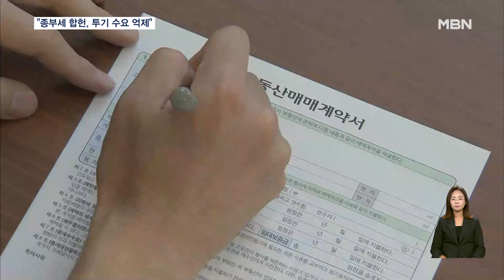헌재, 문재인 정부 종부세 '합헌' 결정…"입법목적 정당·중대한 공익" [굿모닝 MBN]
【 앵커멘트 】
  문재인 정부에서 종합부동산세법이 강화되면서 지나치게 높은 세율이 적용된다는 비판이 나왔죠.
  서울 대치동 등의 아파트를 보유한 사람들이 종부세로 인해 재산권을 지나치게 침해받는다며 헌법소원을 냈었는데, 헌법재판소는 합헌 결정을 내렸습니다.

【 기자 】
  문재인 정부는 당시 치솟는 주택가격을 안정시키기 위해 종합부동산세를 강화했습니다.

  종부세 대상 주택의 공시가격을 낮추고, 다주택자 최고세율을 높이는 등 여러 조치로 세 부담이 커진 겁니다.

  서울 강남구 등에 주택을 소유한 사람들은 세 부담이 커지자 재산권을 지나치게 침해한다며 행정소송을 냈습니다.

  납세의무자나 과세표준을 구체적으로 규정하지 않았고, 조정대상지역 내 주택을 가진 경우 세율이 지나치게 높다고 주장했습니다.

  행정소송에서 잇따라 패소하고 같은 해 헌법소원까지 냈지만, 헌법재판소는 합헌 결정을 내렸습니다.

  헌재는 "과세 강화를 통해 부동산 가격 안정을 도모하고 실수요자를 보호하려는 정책 목적을 고려할 때 종부세의 입법목적은 정당하다"고 판단했습니다.

  부동산 시장 안정을 위해 도입된 종부세의 공익성을 중요하게 본 겁니다.

  조정대상지역 내 주택 소유자에 대한 차등 과세에 대해서는 "투기 우려가 큰 지역인 점 등을 고려하면 입법목적 달성에 적합하다"고 설명했습니다.

  다만 일부 재판관은 조정대상지역으로 선정되기 이전부터 이 지역에 주택을 소유한 이들에게는 형평성이 어긋난다는 반대의견을 내놨습니다.

  영상취재 : 한영광 기자
  영상편집 : 오광환
  그래픽 : 최진평